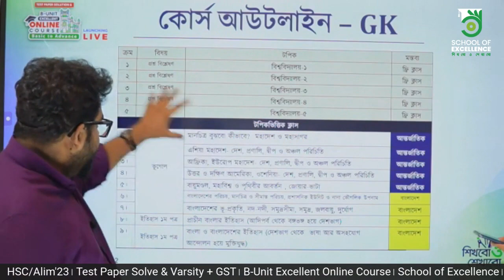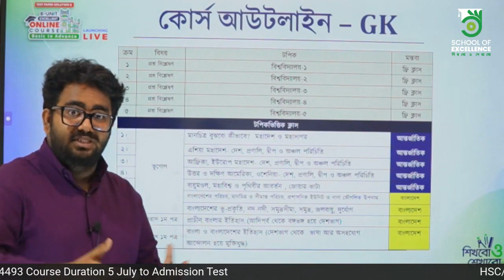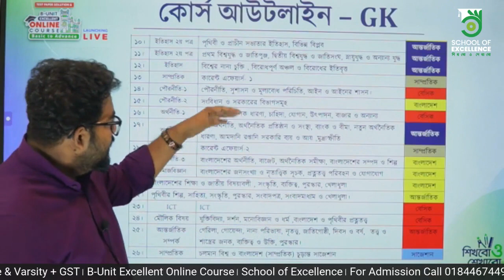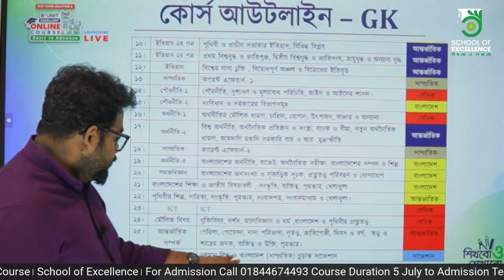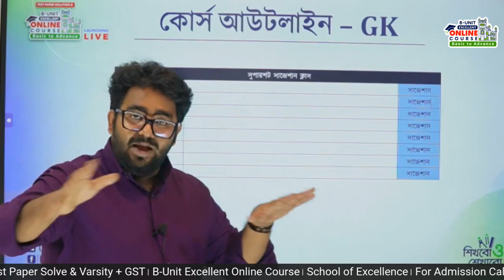সাধারণ জ্ঞান । ভর্তি পরীক্ষার অনির্ধারিত ও সবচেয়ে বড় সিলেবাস শেষ হবে খুব সহজে । মৌলিক সাধারণ জ্ঞান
ভর্তি পরীক্ষার সবচেয়ে অনির্ধারিত বড় সিলেবাস শেষ হবে খুব সহজে।
HSC ( ইতিহাস, অর্থনীতি, পৌরনীতি, ভূগোল, সমাজবিজ্ঞান, ইস:ইতিহাস, যুক্তিবিদ্যা, আইসিটি) পাঠ্যবইকে প্রাধান্য দিয়ে সাজানো আমাদের কোর্স আউটলাইন । Varsity + GST। Excellent Online Course। Basic to Advance. অভিজ্ঞ ও সেরা মেন্টরদের সাথে হোক পূর্ণাঙ্গ প্রস্তুতি । HSC/Alim'23 Batch.

🟥আমাদের মেন্টর
✅সাধারণ জ্ঞান: সাকিব শাহরিয়ার (ঢাকা বিশ্ববিদ্যালয়), ভর্তি কোচিং এ ১২ বছর  পড়ানোর অভিজ্ঞতা।

✅আতিকুর রহমান, (আইন বিভাগ, ঢাকা বিশ্ববিদ্যালয়), ৮ম, ঢাকা বিশ্ববিদ্যালয় ভর্তি পরীক্ষা, ২০২১-২২ সেশন।